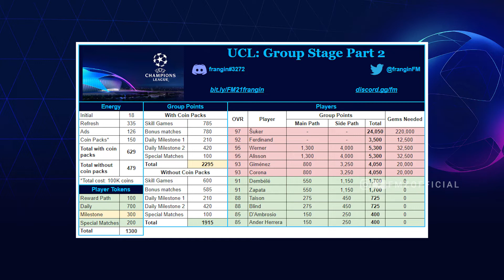DIVISION League Matchups ucl group stage fifa mobile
can't able to play Division Rivals
error Division Rivals
how to fix Division Rivals
can't able to play vsa h2h

FIFA MOBILE GAME NEW EVENTS